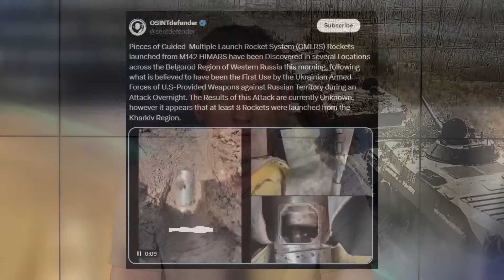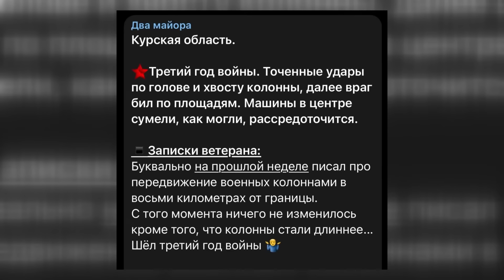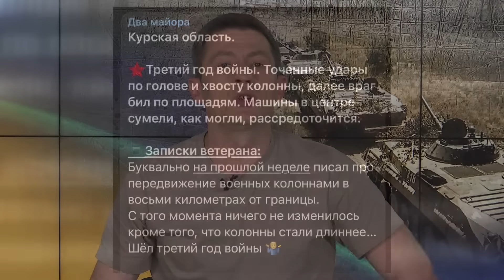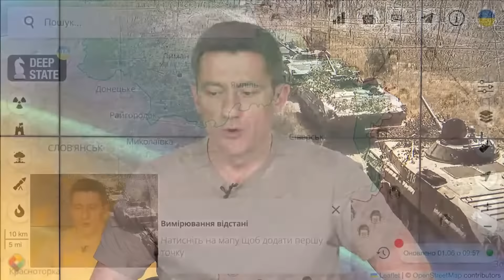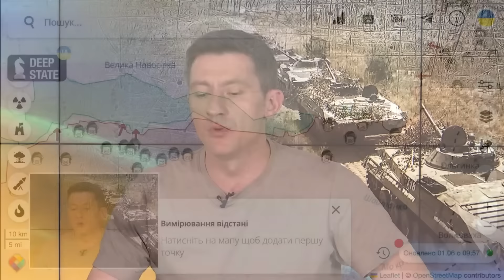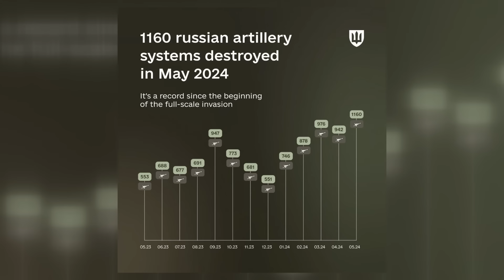ТЕРМІНОВО! Важливі ЗМІНИ на фронті! Вражаюче ПРОСУВАННЯ ЗСУ | Карта бойових дій на 2 червня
ЗСУ продовжують звільняти українській території від тимчасової окупації російських загарбників. Зокрема, на 2 червня є важливі зміни на фронті. Наш ведучий Ігор Гаврищак проаналізував карту бойових дій. Він прокоментував кожен з напрямків та розповів про успіхи ЗСУ. Детальніше – дивіться у відео.